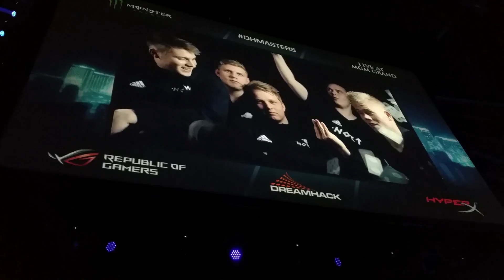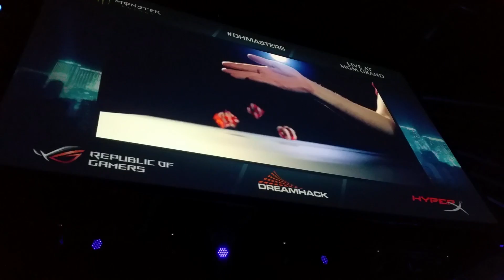Dreamhack Masters Vegas - North & Gambit introductions